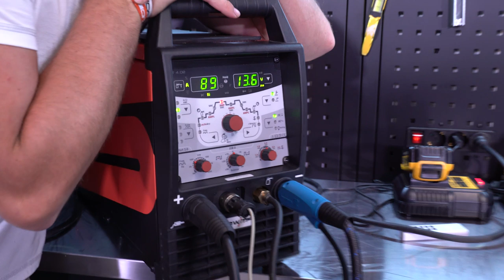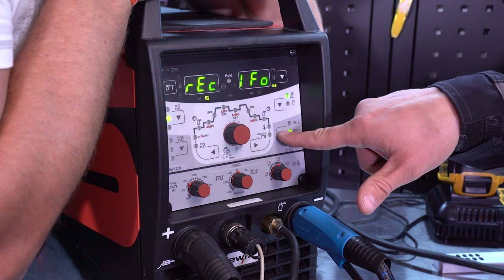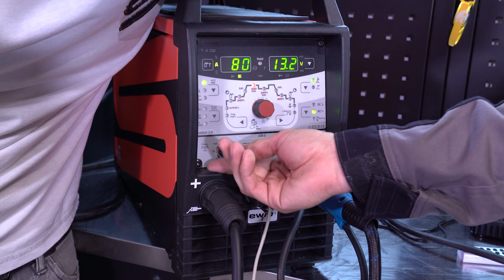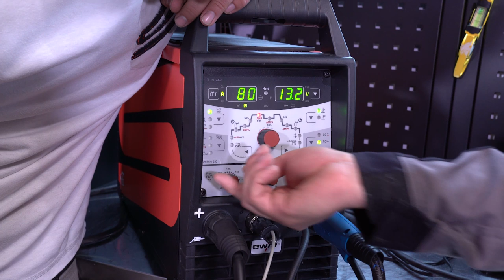Aluminium WIG Schweißen - Igor zeigt uns wie es geht! - Teil 1 - | Philipp Kaess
WIG Alu Schweißen - Igor zeigt uns wie es geht! - Teil 1 -

Wir fahren zu Igor vom HDB Schweißshop und bekommen gezeigt wie man unser EWM Schweißgerät für das Alu schweißen richtig einstellt.